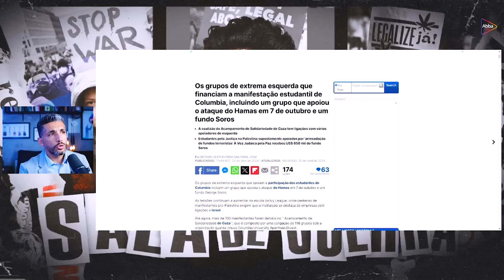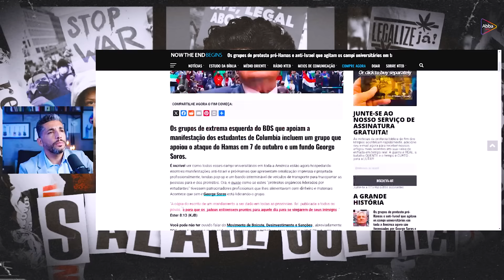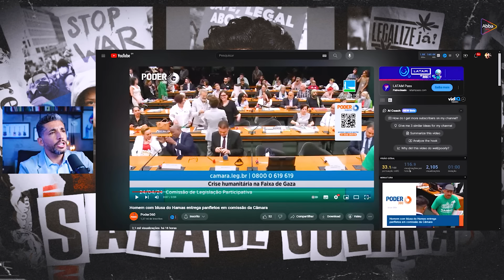REVELADO! ELES ESTÃO AQUI E SÃO FINANCIADOS PELO PARTIDO!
ASSISTA OS DOCUMENTÁRIOS DO ABBA PLAY